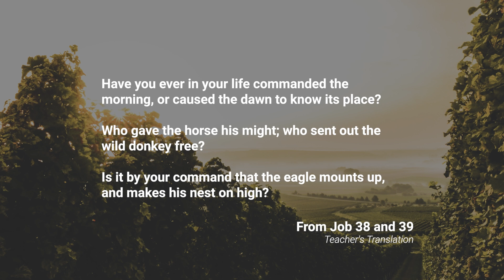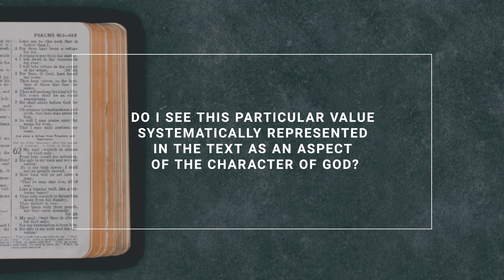Can a Christian Be an Environmentalist? | Sandra Richter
Sandra Richter shares her personal experience as a Christian, a scholar, and a steward of creation.

Environmental stewardship continues to be misunderstood in the church. Does our rule of faith and praxis—our Bible—speak to the issue of environmental concern?
As a biblical scholar and expert in ancient Israelite society, Sandra Richter shows that the stewardship of this planet is not alien or peripheral to the message of the gospel. She walks readers through passages familiar and not-so-familiar, showing how significant environmental theology is to the Bible's witness.
Each session draws out a biblical mandate about humanity's responsibility to care for the land, domestic and wild creatures, and people on the margins. She is also a master storyteller. Well informed on present-day environmental challenges, Richter includes case studies that connect the biblical mandates to current issues.
Though modern political alliances may tempt readers to sever Christian faith from environmental stewardship, Richter urges us to be driven by God's values instead.
This course is based on her book Stewards of Eden (InterVarsity Press) available for purchase at ivpress.com or Amazon.com.
Download the "Resources for Responsive Christians" PDF.